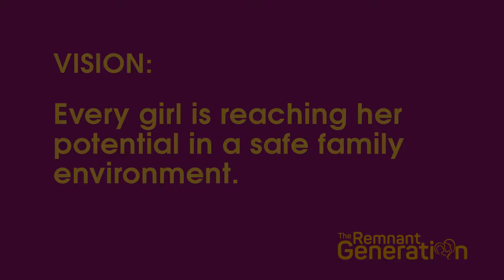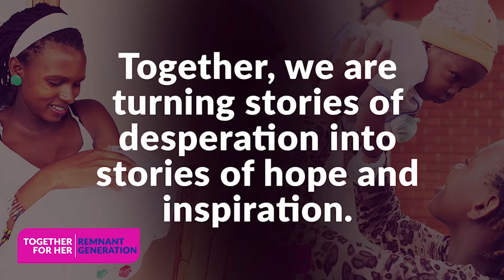THE REMNANT GENERATION'S VISION